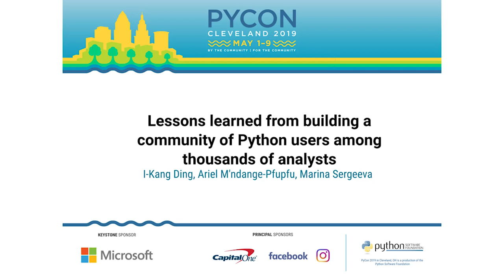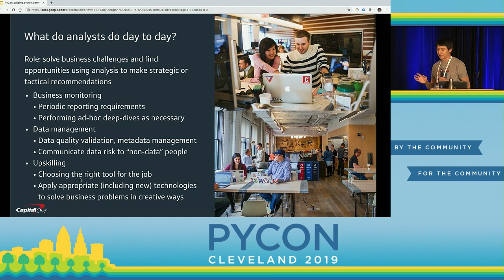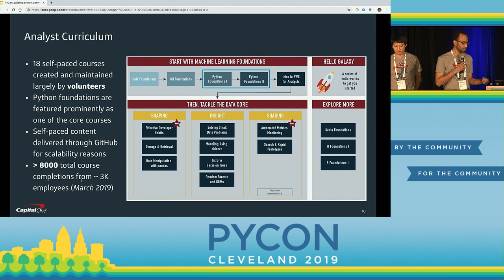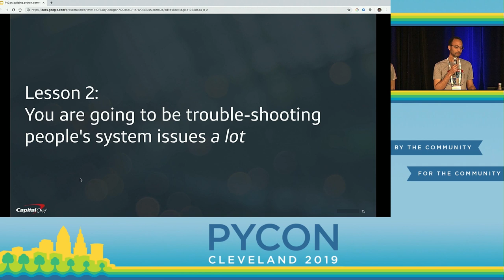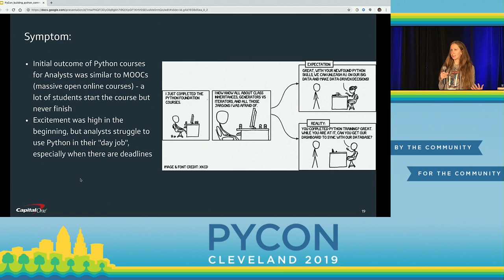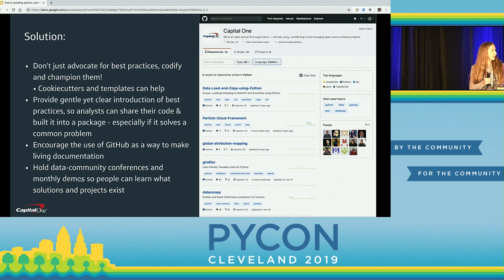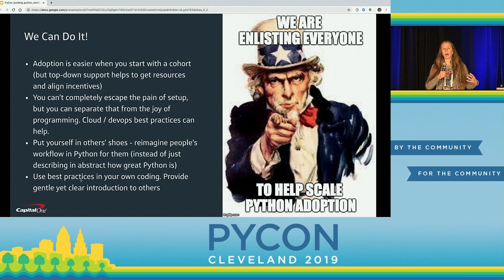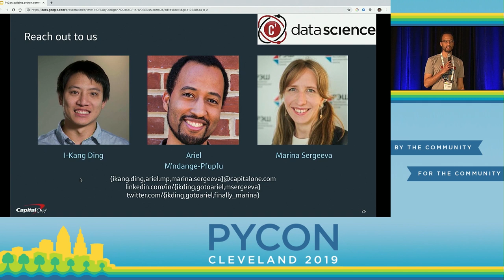Lessons learned from building a community of Python users among thousands of analysts - PyCon 2019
"Speakers: I-Kang Ding, Ariel M'ndange-Pfupfu, Marina Sergeeva

Starting a few years ago, Capital One has committed to go all-in on public cloud and open source software for many of our core business operations, processes, and machine learning models. To support this transformation, we embarked on a multi-year journey to build a Python community with critical mass of users, and scale adoption of Python in our business analyst and data analyst workforces.

Python has been envisioned since its early days as a programming language which can be used to ""create better, easier to use tools for program development and analysis"", as well as ""build a user community around all of the above, encouraging feedback and self-help"". [1] In our experience scaling Python adoption amongst analyst communities within a Fortune 500 company, we have found the aforementioned visions true to form - not only is Python a great first programming language for our analysts to learn, it also comes with ""batteries included"" and contains many of the data-related tools and libraries which allows our analysts to get productive very quickly.

This talk will highlight our multi-pronged approaches to overcome organizational inertia to build a community of Python users, provide Python and OSS training, and encourage Python adoption (with mixed success). We'll share what (we think) best practices are out there, and lessons learned along the way.